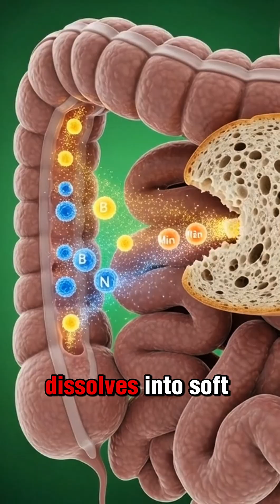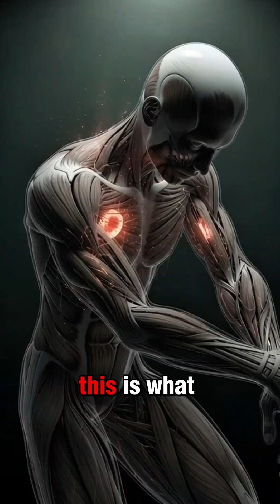“What Happens When You Eat Bread? 🍞 (3D Anatomy Explained!)”Bread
“What Happens When You Eat Bread? 🍞 (3D Anatomy Explained!)”
Discover the cinematic 3D journey of what happens inside your body after eating bread.
Watch how bread travels from your mouth to your stomach, how nutrients enter your bloodstream, how your brain and muscles get energy, and how your gut reacts.
This short reveals both benefits and possible side effects through stunning 3D medical-style visuals.
Perfect for viewers who love anatomy, nutrition, science, microscopic visuals, and realistic body animations.
bread digestion
what happens when you eat bread
3D anatomy bread
bread inside stomach
bread benefits
bread side effects
bread blood sugar
gluten reaction
gut health bread
microscopic digestion video
cinematic anatomy short
nutrition explained
science short video
USA health shorts

👉 Topics Covered:
• Bread digestion in 3D
• Brain energy boost
• Muscle nourishment
• Gut microbiome health
• Allergic reactions
• Blood sugar spike
• Stomach irritation
• Energy crash